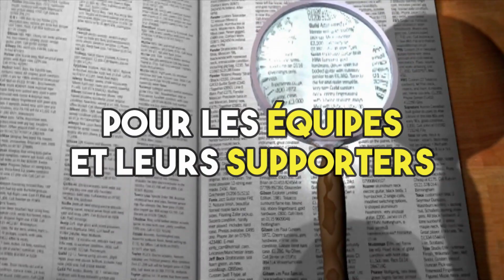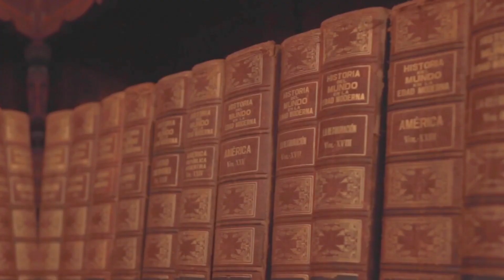Les Significations CACHÉES Des Emblèmes des plus Grands Clubs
Les emblèmes sont des symboles qui représentent les équipes et sont souvent associés à leur histoire, leur culture et leur identité. Chaque équipe a un emblème unique qui peut évoquer des sentiments de fierté, de passion et de loyauté chez les supporters. Dans cette vidéo, nous allons explorer le sens et la signification des écussons de certains des plus grands clubs sportifs du monde, afin de mieux comprendre l'importance de ceux-ci pour les équipes et leurs supporters.